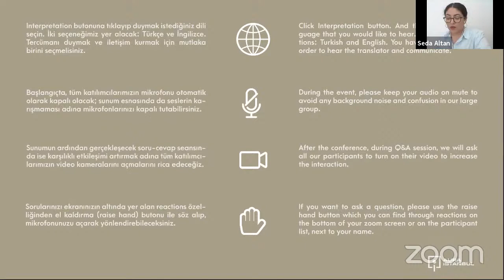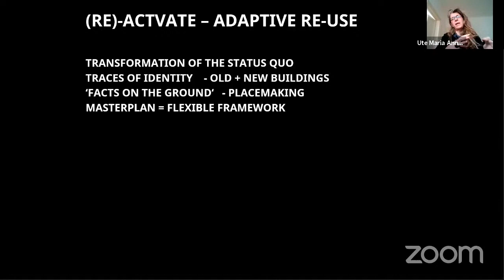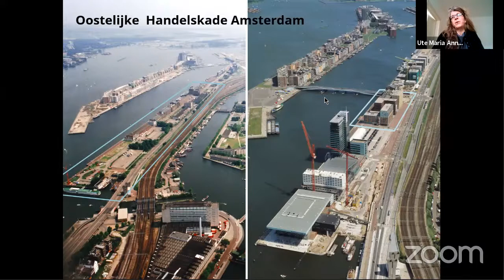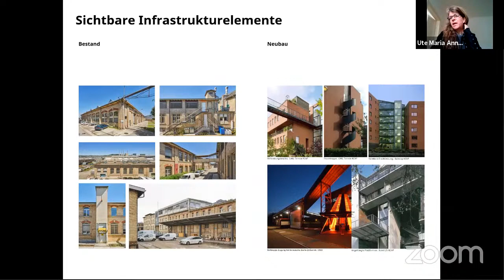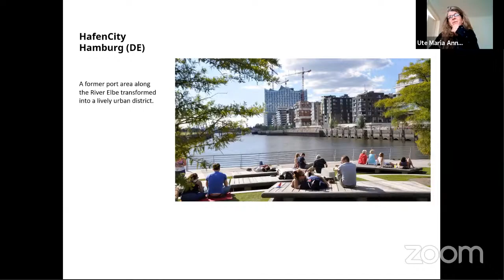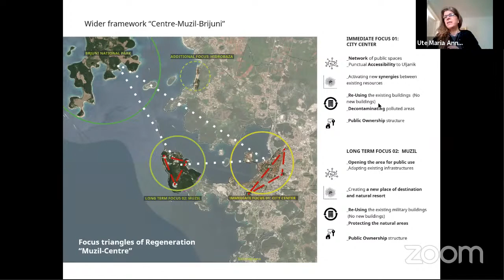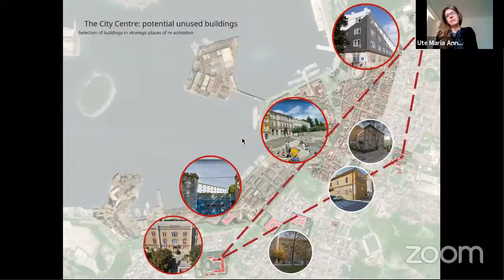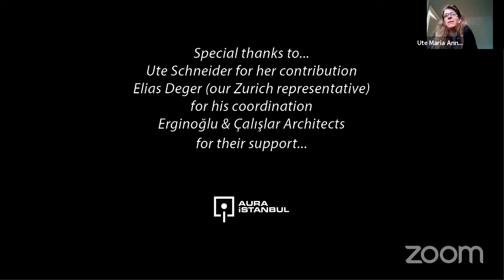Cumartesi Aurası: [ENG] Ute Schneider "Re-Activate by Adaptive Re-use"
"Re-Activate by Adaptive Re-use" başlıklı konuşma ile mimar, kentsel tasarımcı ve Kees Christiaanse Architects & Planners'ın (KCAP) ortağı Prof. Ute Schneider, Cumartesi Aurası disiplinler arası konferans dizisinin konuğu oldu.

Ute Schneider, endüstriyel alanların mekansal potansiyellerini, "Uyarlanabilir Yeniden Kullanımla Yeniden Etkinleştirme" teması altında değerlendirdi. Konferansta statükoyu dönüştürme, eski ve yeninin kimliği, mekan üretimi ve esnek kentsel planlama olmak üzere dört ana başlığa odaklandı. Farklı coğrafyalarda ve farklı ölçeklerde gerçekleştirdikleri projelere yer vererek, endüstriyel mirastan nasıl faydalanabileceğimizin örneklerini paylaştı.

Katkıları için Ute Schneider'a, koordinasyonu için Zürih temsilcimiz Elias Değer'e ve destekleri için Erginoğlu & Çalışlar Mimarlık’a teşekkür ederiz.

Re-Activate - Adaptive Re-use
Re-Activate by Adaptive Re-use concerns brownfield sites that become available for urban development as well as abandoned buildings.

We know that diversity is the basis for the city's vitality, and it can only be created over time. That asks not for a fixed masterplan but a flexible development framework that allows adaptation and flexibility regarding changing external parameters. KCAP considers the status quo as the first stage and starting point of an urban transformation process, carried out with a holistic vision as a guiding principle that can adapt to changing circumstances, transforming the city by re-using, re-cycling, re-thinking what is already there.

The challenge is to integrate the new development. Due to higher densities, the new program needs to be reconciled with the existing urban fabric. When skillfully done, these sites create a seedbed for urbanity.

Each place provides various resources that have to be dealt with carefully to get carbon and climate neutral, and to transform our cities into vibrant, open, inclusive, and adaptable places. As Patrick Geddes wrote 1923 in ‘Dramatisations of History’: “A city is more than a place in space; it is a journey in time... selecting and blending memories of the past with experiences of the present and hopes for the future.”

Prof. Dipl.-Ing. Ute Schneider
Architect and Urban Designer, Partner KCAP

Ute Schneider studied architecture at the Universities in Konstanz, Stuttgart, Karlsruhe and TU Delft after being trained as a carpenter and having gained several years of experience as an interior designer. She graduated at the University of Stuttgart in architecture and urban planning in 1998. Ute worked in various German and Dutch internationally operating architectural offices during her studies, including Neutelings Riedijk Architecten. In 1998, together with three partners (Ippolito, Fleitz, and Weismann), she founded the architectural practice Zipherspaceworks in Stuttgart with a focus on working on various disciplines at the intersection of urban planning, architecture, exhibition design, product design through to graphic and web design. In 2002 she founded her own office, ‘umaoffice’.

In 2003, Ute Schneider started her collaboration with KCAP, from 2006 on in the newly opened Swiss branch in Zurich, and took over the directorship there in 2009. She became a partner of KCAP in 2016. In this position, she is co-responsible for the management of the office and in charge of the coordination of KCAP Zurich’s projects spanning from architecture and urban planning to the design and development of masterplans and transformation strategies in various scales and contexts. Among a broad variety of projects, she focuses on transport-oriented developments like diverse station precincts and airport city developments such as Europaallee Zurich, OZ Nature Urbaine Montpellier and Jurong Lake District Singapore as well as others in Dublin and Munich.

Teaching and research are in the DNA of KCAP and at the centre of Ute Schneider’s work. In 2020, she has been appointed Professor at the Vienna University of Technology, assigned to the Institute of Urban Design and Landscape Architecture. Prior to that, she supervised design studios with integration of urban planning at the University of Liechtenstein from 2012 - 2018. In 2018, she held a visiting professorship at the TU Munich. Throughout her years of practice, Ute Schneider was involved in various exhibitions and publications of KCAP. She is a frequent lecturer and a valued member of a wide range of international selection commissions, juries and advisory boards.